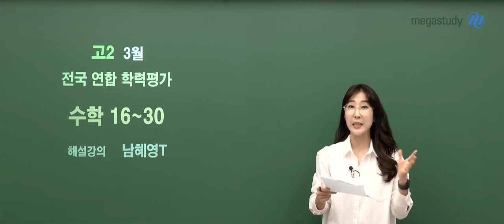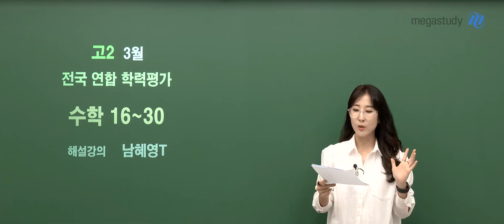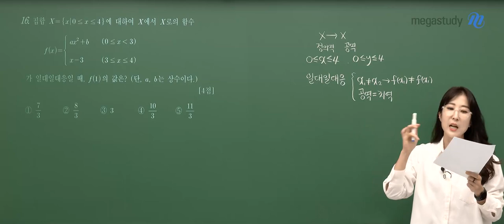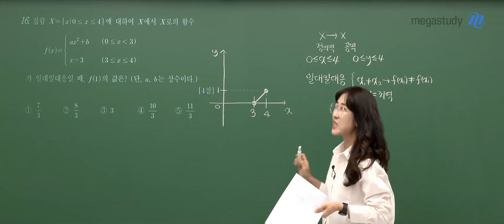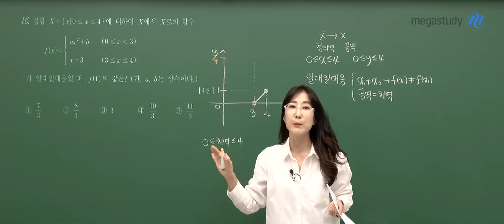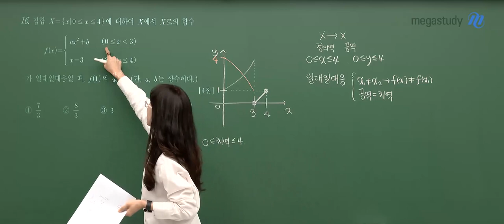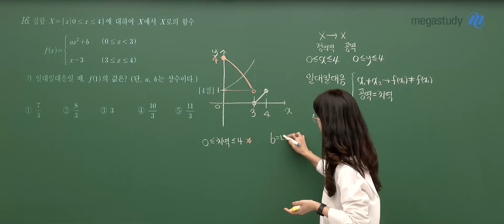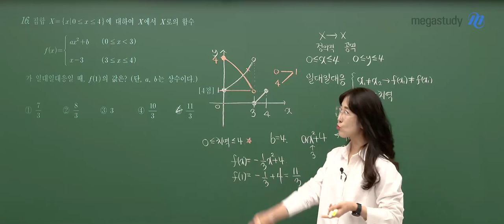[메가스터디] 수학 남혜영쌤 - 2023년 고2 3월 학평 수학 해설강의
수학 남혜영 선생님의 2023년 고2 3월 학평 수학 해설강의 영상입니다.

- 수학 남혜영 선생님을 더 알고싶다면?